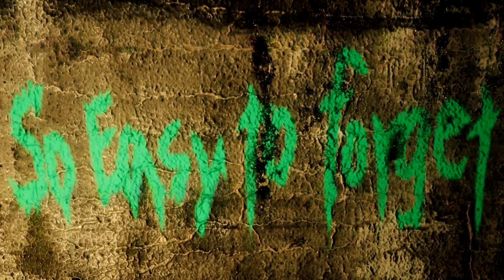I Analyzed Dark Deception Chapter 4 Teaser 1 + 2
Dark Deception Chapter 4 Teaser 2 Analysis! Dark Deception Chapter 4 is going to be released soon by Glowstick Entertainment. In this video, we analyze Teaser 1 and the brand new Teaser 2 for Chapter 4 and give the complete rundown of what we can expect from the complete game!

Are you ready for the Joy Joy Gang, The Matron and the Reaper Nurses? The new teasers seem to feature a forest area, so the Trigger Teddies will definitely be there! Don't forget the new powers we get to unlock in Chapter 4!

00:00 Are you ready to Analyze Dark Deception Chapter 4 Teasers?
00:10 Teaser 1 Analysis
03:27 Teaser 2 Analysis

ProdCharles is a Family Friendly Gamer taking the guesswork out of your favourite video games through horror game theories!